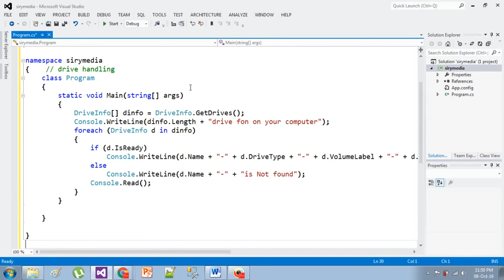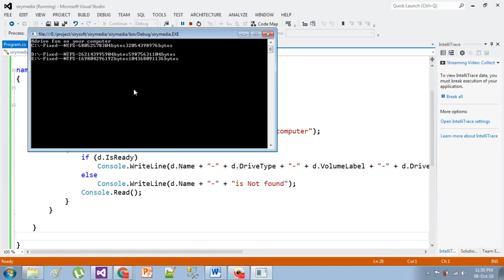csharp program drive handling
Happy Watching:)